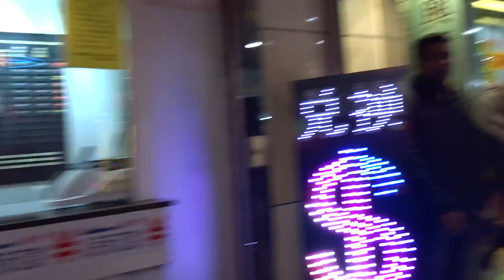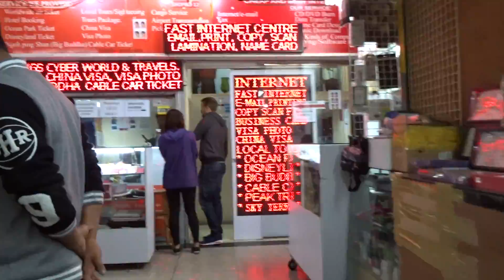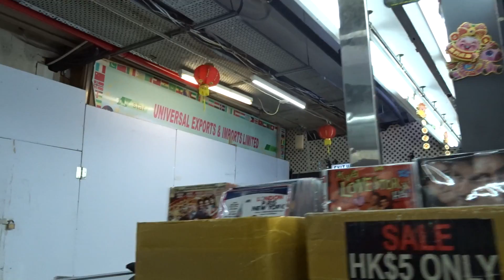Walking through Chungking Mansions in Hong Kong